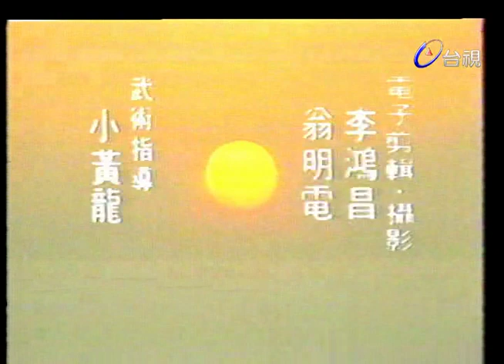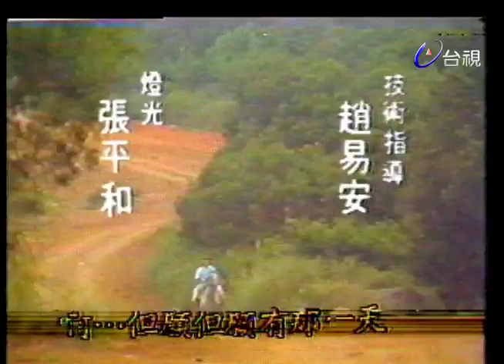女嬌龍 第 25 集 天龍珠（上）司馬玉嬌.仇政.龍劭華.金石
演員:龍劭華.司馬玉嬌.金浩.丁仲.高明.余松照.李慧慧.胡家瑋(彎彎).仇政.王淑珍.余松照